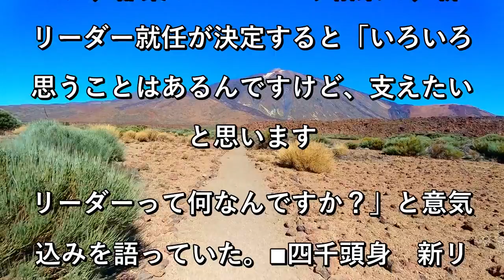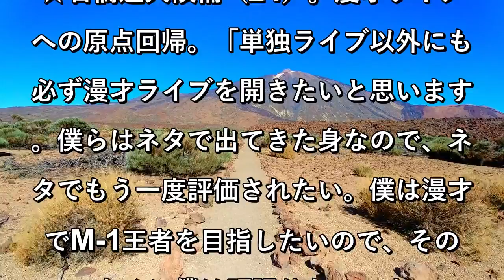四千頭身、新リーダーは後藤拓実「支えたいと思います」 視聴者生投票の“総選挙”で決定